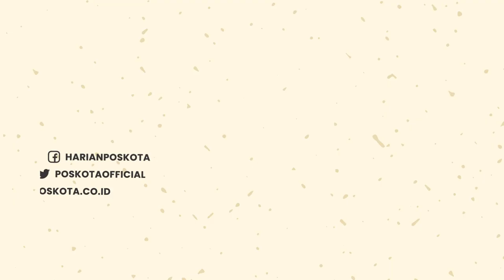Waduh! Hindari Mobil, Sebuah Truk Kontainer Menabrak Pembatas Jalan Tol di Cakung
Sebuah truk kontainer mengalami kecelakaan tunggal di Tol JORR E KM 50+400, Cakung, Jakarta Timur.

Kecelakaan tersebut terjadi pada hari Selasa (6/9/2022) sekitar pukul 17.30 WIB.

Petugas dari berbagai unsur seperti PPSU, Dishub, Satpol PP, & polisi dikerahkan untuk tangani insiden ini.

Diduga sang sopir truk kehilangan kendali usai menghindari sebuah mobil putih.

Mobil putih tersebut secara tiba-tiba berbelok ke kiri dan memotong laju truk kontainer, sehingga truk lepas kendali.

Tidak ada korban jiwa dalam insiden ini, namun sang sopir mengalami syok & telah dievakuasi oleh petugas

-YPN-